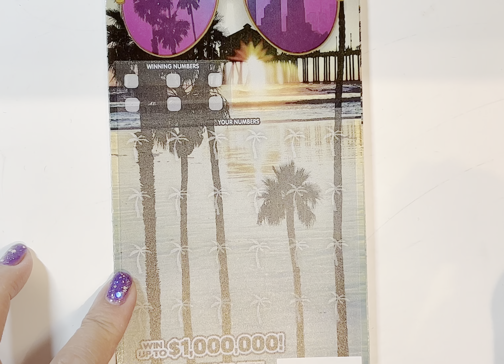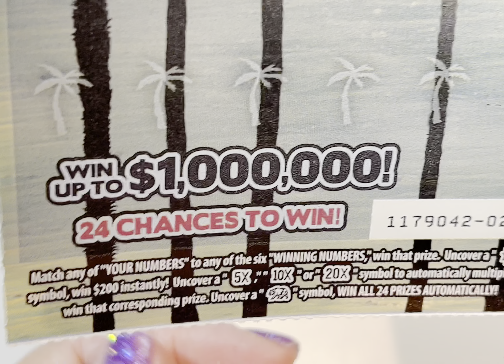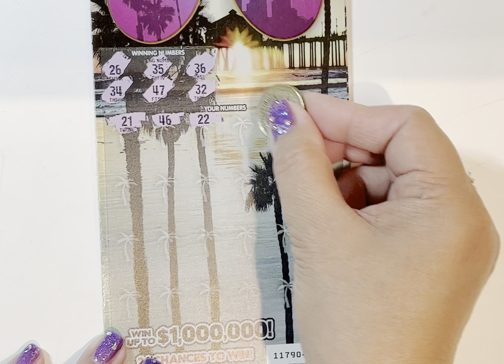06-18-22 California Scratch off ticket California Dreamin’ & Extreme Cash‼️🤑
Mailing Address:
EternityLuckScratcher
P.O.BOX 3040
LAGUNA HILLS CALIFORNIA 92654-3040